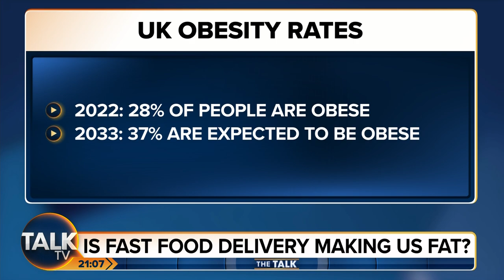Isabel Oakeshott: 'Make being fat less socially acceptable'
"Stop pussyfooting around the issue of obesity, it's time to make being fat a lot less socially acceptable"

Isabel Oakeshott does not hold back in a discussion on whether fast food is making the UK too fat?

The majority of British teenagers do not even eat an apple a day, a new study suggests.

Adolescents in the UK have diets which are “unhealthy and unsustainable”, according to the research.

Experts found that seven in 10 British teenagers do not even consume 100g of fruit each day – the equivalent of around one small apple.

Nine in 10 are not eating enough veg and 73% exceed the recommended limits of sugar consumption each day, researchers claimed.